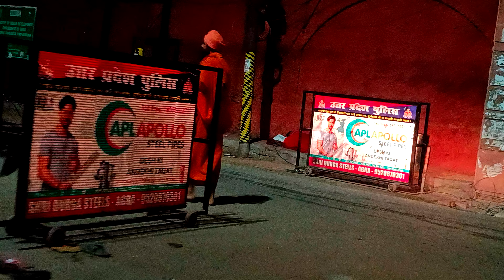मथुरा हाईवे और छटीकरा रोड भी अक्ष्य नवमी परिक्रमा का हिस्सा है , Akshay Nawmi Parikrama 2023